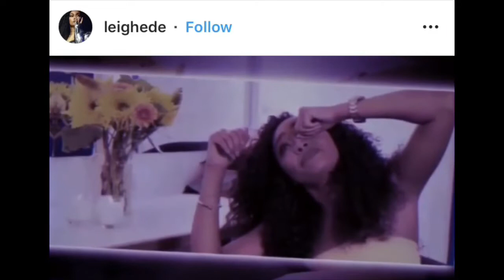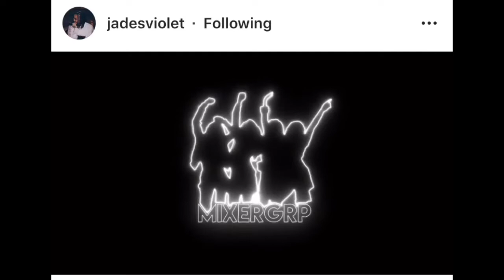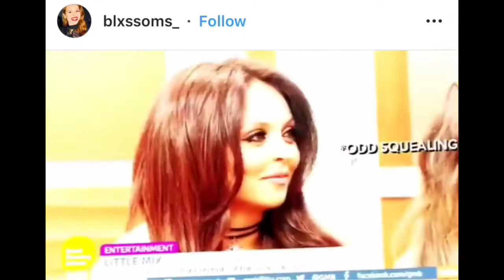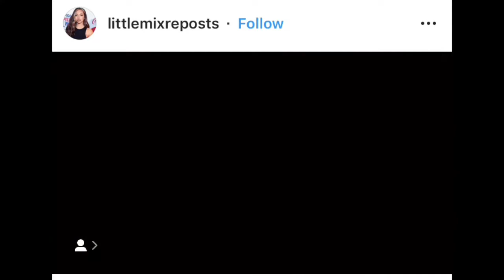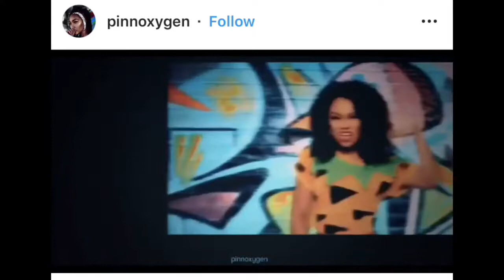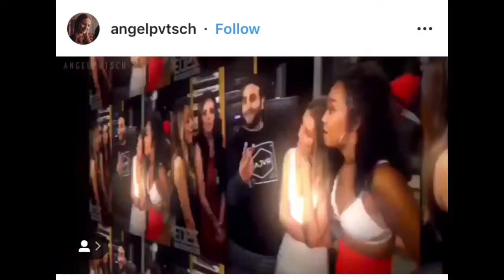Little Mix Instagram Edits #2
These edits are not mine!! These are just reposted from Instagram. Go show the original curators some love!

If these are your edits and do not wish to have them in any of my videos, please dm on my personal Instagram account @ hooey.edits